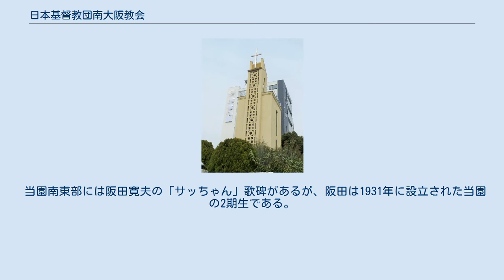日本基督教団南大阪教会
日本基督教団南大阪教会（にほんキリストきょうだんみなみおおさかきょうかい）は、大阪府大阪市阿倍野区阪南町に所在するキリスト教の教会。
教派はプロテスタント (日本基督教団) 。
大阪市都市景観資源に選定されている。
 1926年 (大正15年) 2月7日設立し、1928年 (昭和3年) に村野藤吾の設計・監督で、彼の処女作である旧礼拝堂と教会塔が完成、その3年後に幼稚園を設立。
1970年に幼稚園舎、教育館、伝道師住居を建築した。
旧会堂は傷みが激しくなったことや収容能力拡大から取り壊され、1981年に新会堂を建築した。
これは村野の晩年の作品でもある。
この際に塔は修復された。
2016年 (平成28年) 大阪市に「阿倍野区の都市景観資源」として選定された地域のランドマーク的存在である。
 南大阪幼稚園を運営している。
創立以来キリスト教育を一貫する、園児80人の小規模園である。
 当園南東部には阪田寛夫の「サッちゃん」歌碑があるが、阪田は1931年に設立された当園の2期生である。
「サッちゃん」は1959年に書かれた童謡で阪田が園児時代、1歳年上の「さちこ」に対して抱いた親しい思いを書き起こしたものである。
 大阪府大阪市阿倍野区阪南町1-30-5 大阪メトロ谷町線昭和町駅より徒歩5分